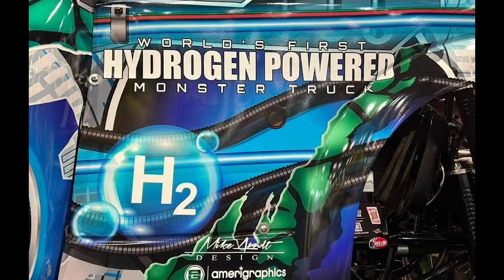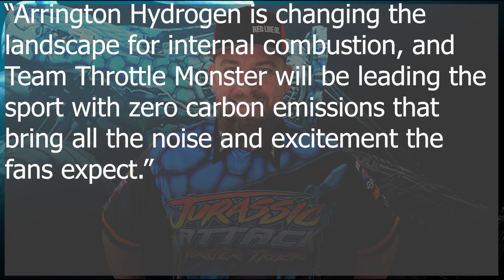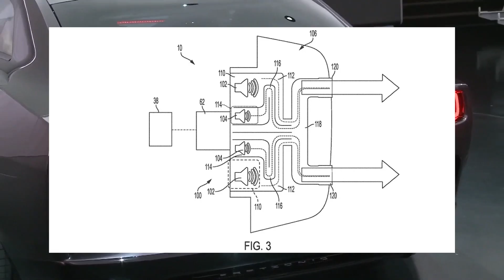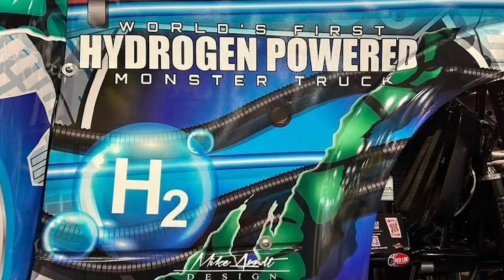The Hydrogen-Powered Beast: A 540Ci V8 Hydrogen Monster Truck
In a colossal display of innovation and power, Arrington Hydrogen, formerly known as Arrington Performance, stole the spotlight at the 2023 SEMA Show with a groundbreaking project — the "Team Throttle Monster Truck." CEO Mike Copeland, a seasoned name in horsepower innovation, showcased his third proof-of-concept hydrogen-powered engine, shattering the myth that hydrogen can't fuel a high-performance engines.
Now Arrington Hydrogen is at the forefront of redefining internal combustion engines through hydrogen fuel delivery systems. The belief that hydrogen can't deliver enough horsepower takes a back seat with their latest creation. The Team Throttle Monster Truck houses a 540-cid big-block Chevrolet engine tuned to unleash a colossal 1,000-plus horsepower. This bold endeavor isn't merely about power; it's a testament to Copeland's mission to prove that direct-fueled hydrogen engines can rival traditional combustion engines in performance.
Founder Mike Copeland, with over three decades of expertise in horsepower and vehicle dynamics, has been a trailblazer in developing technologies that bridge performance and sustainability.
The realization of the Team Throttle Monster Truck was a collaborative effort involving industry leaders. PHINIA, formerly known as Borg-Warner, joined forces to provide the crucial fuel injectors necessary to meet the truck's horsepower demands. The PHINIA M3.5 PFI H2 injectors played a pivotal role in demonstrating the performance and versatility of hydrogen injection. This collaboration not only brings hydrogen into the realm of monster trucks but also showcases its potential in commercial and industrial applications.
Paul Jenson, owner of Team Throttle Monster, expressed excitement about the collaboration, stating, “Arrington Hydrogen is changing the landscape for internal combustion, and Team Throttle Monster will be leading the sport with zero carbon emissions that bring all the noise and excitement the fans expect.” And lets be honest Monster trucks would be all that exciting if they where silent…
Now The grand reveal at the SEMA Show was hard to miss. The imposing presence of the hydrogen-powered monster truck, with its roaring 1,000 horsepower, signaled a paradigm shift in the perception of hydrogen's capabilities. Modified with PHINIA fuel injectors and other enhancements, the 540-cubic-inch big block Chevy V8 not only dispels emissions but also roars with power. The collaboration between Arrington Hydrogen and Team Throttle Monster doesn't just represent a technical feat; it marks a symbolic moment in proving that hydrogen can be the fuel of the future for high-performance vehicles.
But as is said earlier, this isn’t mike copelands first rodeo, you see Arrington Hydrogen's journey hasn’t been limited to monster trucks. Over the past few years, the company has undertaken various hydrogen conversions, ranging from a Ford 5.0-liter engine in a 1964 Ford Falcon Sprint also powered by hydrogen to a GM 6.2-liter V8 supercharged hydrogen powering a 1948 Chevrolet pickup. Btw I made videos on both of these cars as well if you would like to see them. Now These conversions underscore Arrington's commitment to demonstrating the versatility and power potential of hydrogen across different platforms.
Beyond monster trucks, the influence of hydrogen in motorsports is gaining momentum. Several racing series are exploring hydrogen combustion engines as a carbon-neutral alternative to electric drivetrains. The allure lies in their ability to provide a green solution without the weight of hefty batteries, all while delivering the visceral sound of traditional gasoline engines.
NASCAR's recent interest in hydrogen race cars, with plans to explore Japanese developments in the technology, hints at a potential shift in the racing landscape. The quest for sustainability is now converging with the thrill of racing, and hydrogen is emerging as a formidable contender.
As automakers venture into electric sports cars, the quest to make them acoustically captivating has given rise to innovations like Dodge's Fratzonic Chambered Exhaust. This technology aims to recreate the unmistakable sound and vibrations of a V8 engine. It reflects the industry's commitment to preserving the auditory essence of high-performance vehicles even in the age of electric power. But if you ask me no fake sound can replace the true roar of a ICE powered engine.